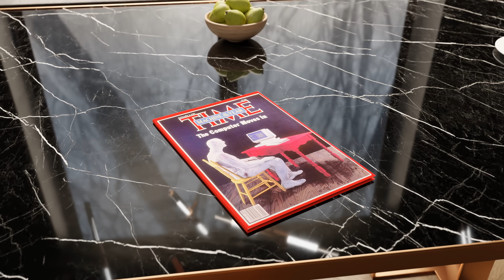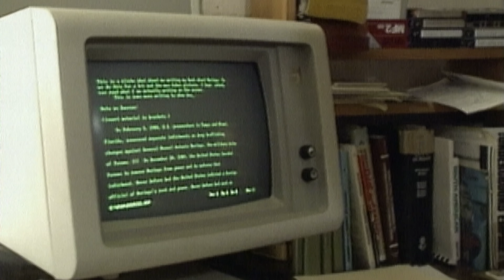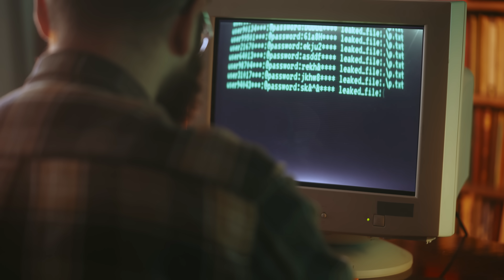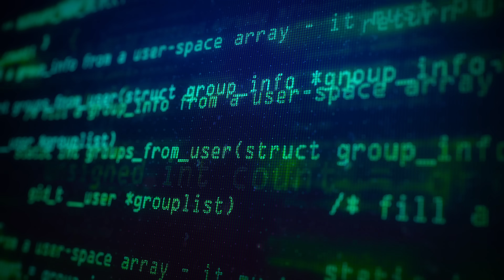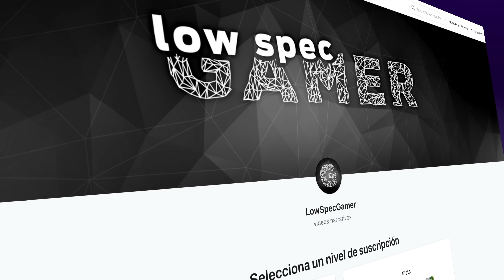El Ordenador que derrotó a IBM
IBM se declara campeón de la industria. Pero un nuevo competidor esta por hacerles la vida difícil.

Fuente:

Open: How Compaq Ended IBM's PC Domination and Helped Invent Modern Computing - Rod Cannon

Creditos:
Investigación y Guión: LowSpecAlex
Voz: LowSpecAlex
Edición: LowSpecAlex
Animación 3D: Windy, Divye
Arte: Maiku no Koe
Traducción, Edición de audio y QA: Henrique von Buren
Miniatura: Maiku no Koe
Director de Voz: Jesús Hernández/Dubbing Home